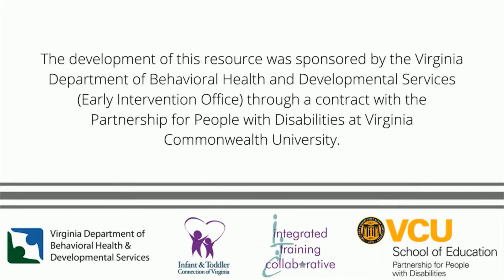Seeing New Windows of Opportunity - Teleflections 22 - June 11, 2020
Teleflections© provide reflection from the field on Tele-Intervention.

NEW! Seeing New Windows of Opportunity
Check out the latest Teleflections© 22!

In this video, Michele Behrer (ST) reflects on the new windows of opportunity to observe different routines. Here is the link for the Talks on Tuesday webinar referenced

Thank you, Michele, for sharing your experience with us.